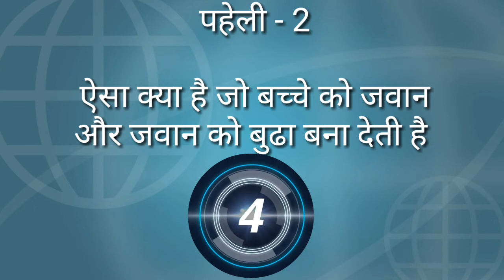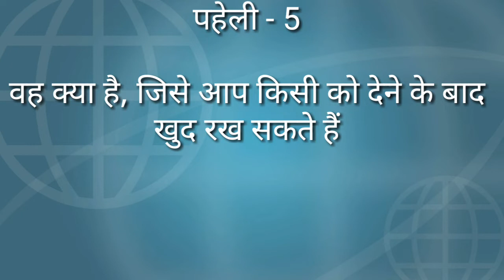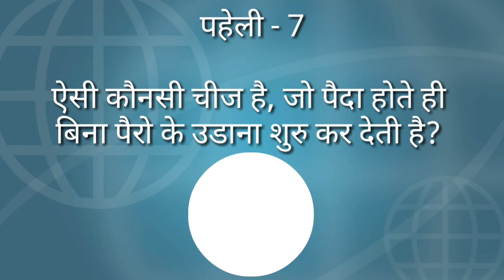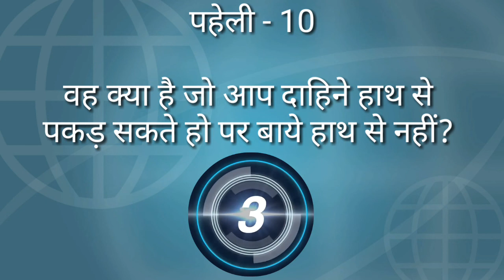Top 10 Majedar Paheliyan (Part 10) |Best 10 Hindi riddles | Hindi Puzzles | Hindi manoranjan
Hi, aj mai apke liye 10 manoranjak pahiliya le ke aya hu. hope, Apko ye rapid mind paheliyan pasand ayegi.

Crazy Dreams Zone
Magic of Thinking Big, live strong, be happy